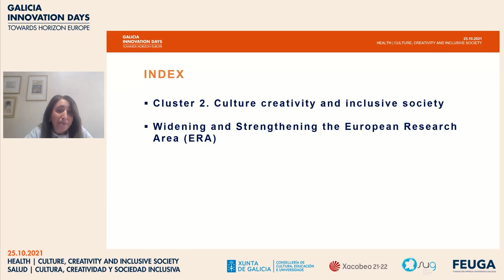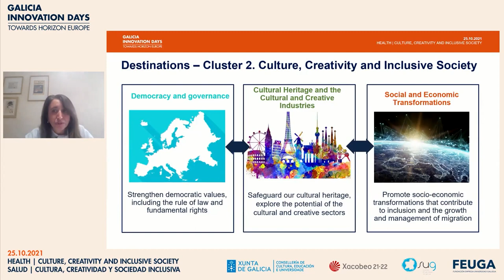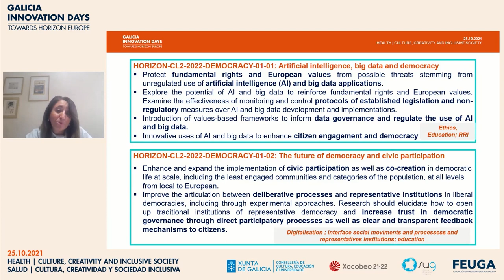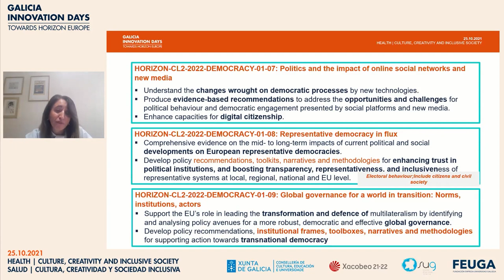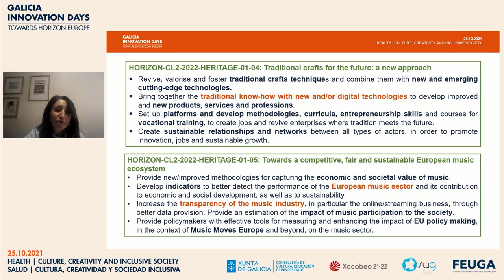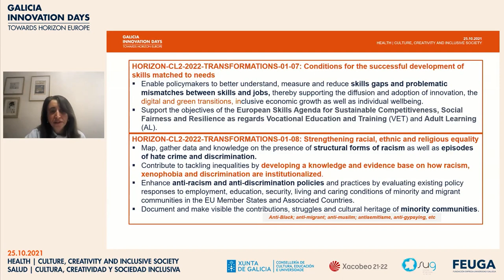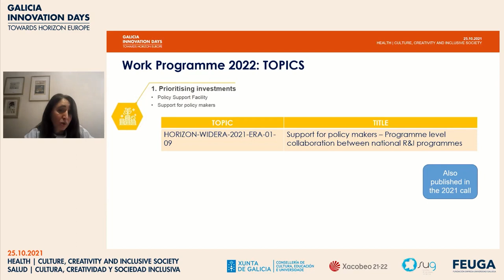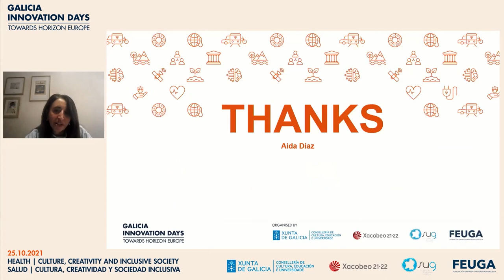GID 2021 Spanish National Contact Point SOCIETY and Widening & ERA (EN)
Galicia Innovation Days 25/10/21
Spanish National Contact Point SOCIETY and Widening & ERA

Aïda Díaz Sàez. National Contact Point. Cluster 2 and  “Widening and Strengthening the European Research Area”, AGAUR.
Cluster 2
• Destination 1 – Innovative Research on Democracy and Governance
• Destination 2 – Innovative Research on the European Cultural Heritage and the Cultural and Creative Industries
• Destination 3 - Innovative Research on Social and Economic Transformation.
Widening&ERA
Widening participation and strengthening the European Research Area